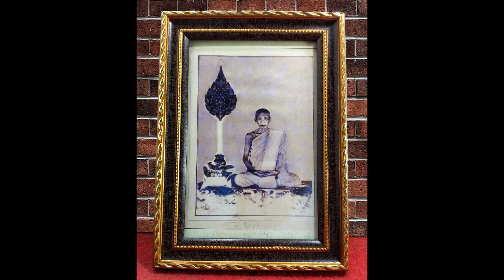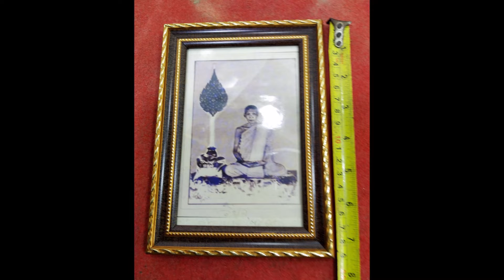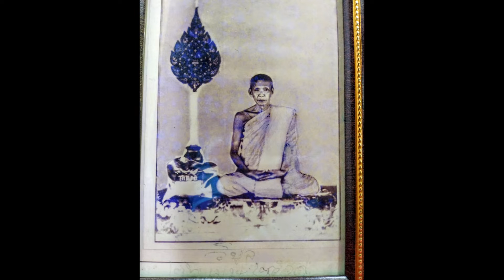รูปถ่ายภาพ พระวิบูลวชิรธรรม (หลวงพ่อสว่าง อุตฺตโร) ๒๖ เม.ย ๒๕๑๐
ขนาดความกว้าง 5 นิ้ว  สูง 7 นิ้ว  พร้อมกรอบกระจก